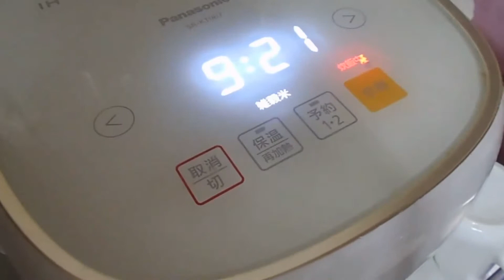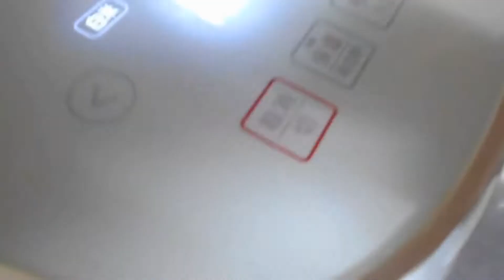もちもち麦入り炒飯チャーハン：全編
もち麦入り🍚チャーハン炒飯：Part.Ⅰ